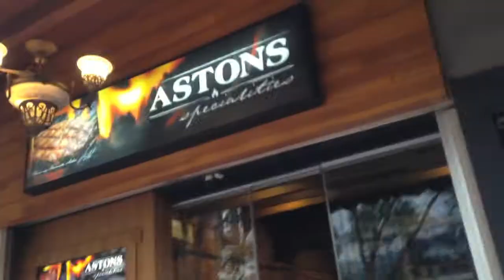VLOG #350: HAPPY LABOR DAY! (MAY 1, 2015)